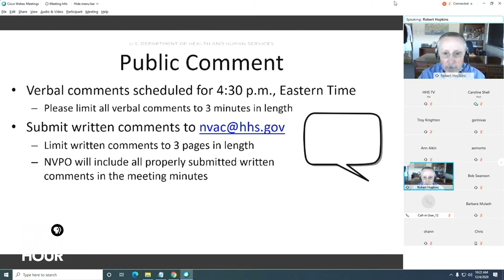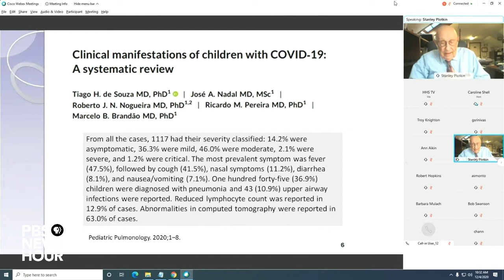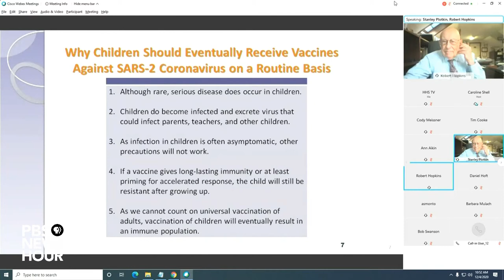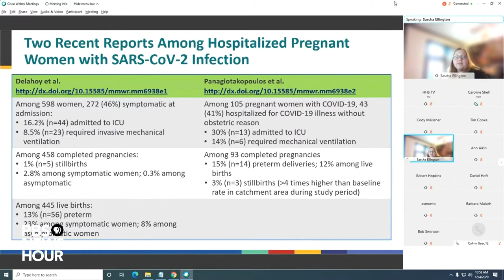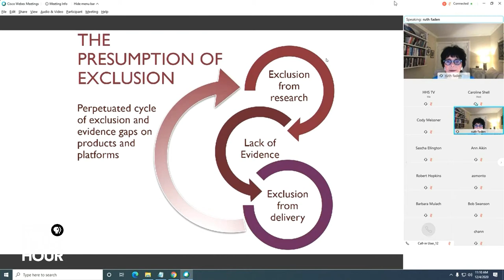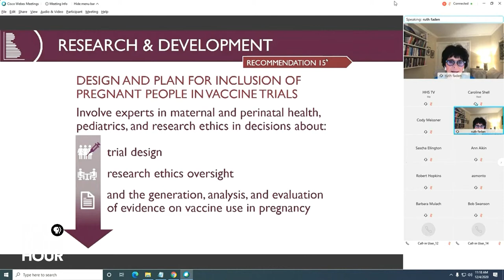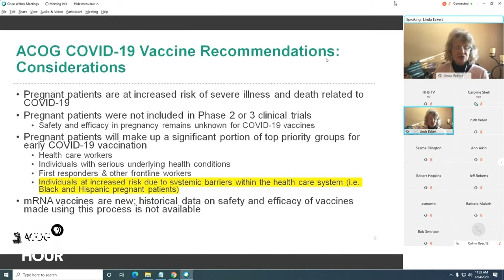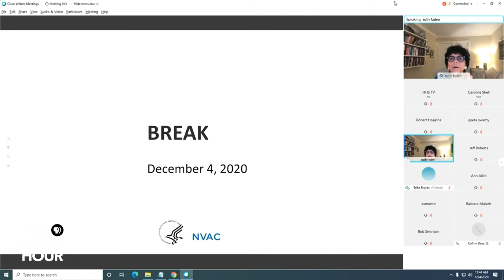WATCH LIVE: National Vaccine Advisory Committee meets on vaccine program